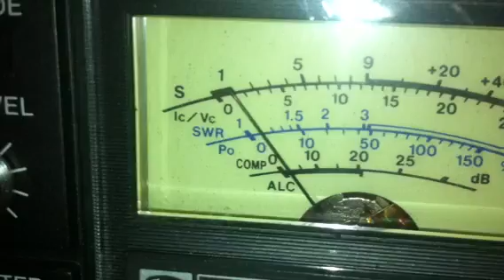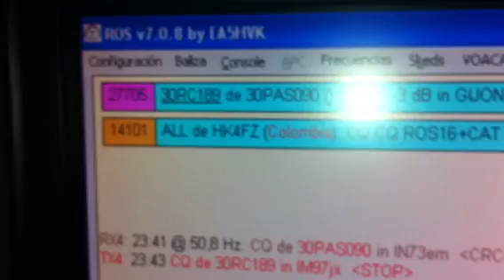ROS Mode - 1 Watt contact !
30RC189 ~ 30PAS090 Asturias with 1 Watt !